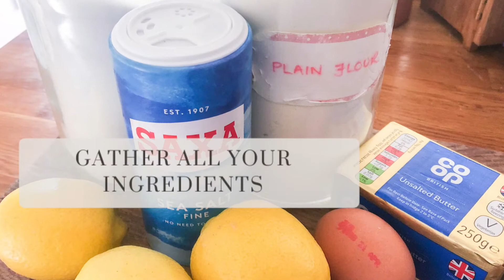Lemon Butter Biscuits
Lemon butter biscuits, delicious melt in the mouth biscuits fragrant with lemon. A simple bake, that’s ready in minutes, making them a perfect afternoon tea treat.
Follow our step by step instructions for delicious Lemon Butter Cookies!